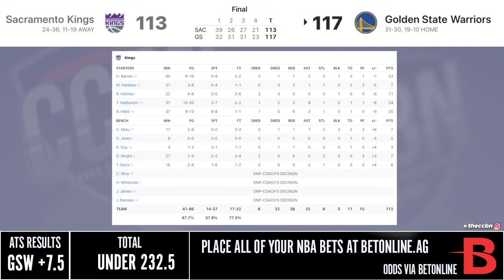KINGS at WARRIORS FULL GAME HIGHLIGHTS | 2021 NBA Season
The Warriors beat the Kings 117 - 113